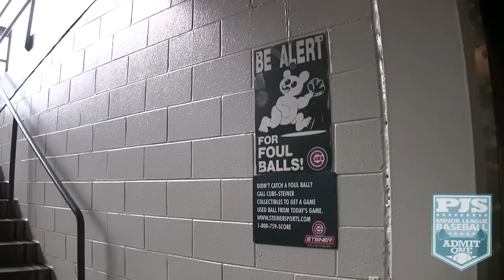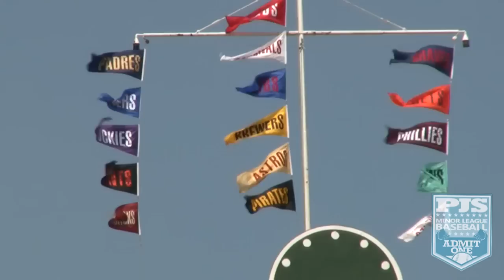Play Ball - Road to Wrigley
Revisit Wrigley Field with the Chiefs as we take a look back at the Road to Wrigley victory over the Kane County Cougars in Chicago. Journal Star sportswriter Kevin Capie gets some reaction from the players on their chance to play in the heralded stadium, and the Cubs Vice President for Player Personnel Oneri Fleita shares his thoughts on the event.